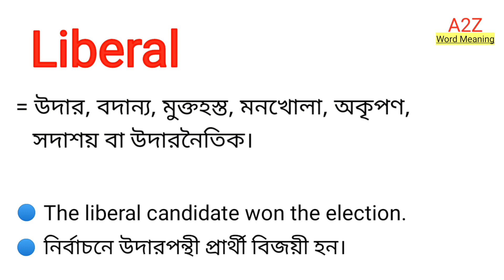Liberal Meaning in Bengali || Liberal শব্দের বাংলা অর্থ কি || Bengali Meaning Of Liberal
এই ভিডিওতে liberal শব্দের বাংলা অর্থ নিয়ে আলোচনা করা হয়েছে।

liberal শব্দের বাংলা অর্থ কি?